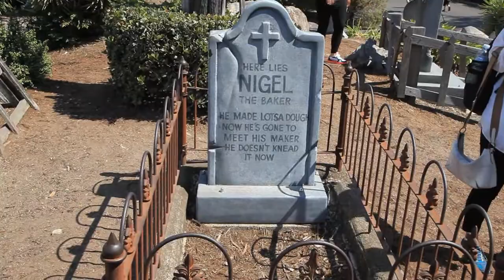Movie World October 9th 2012.